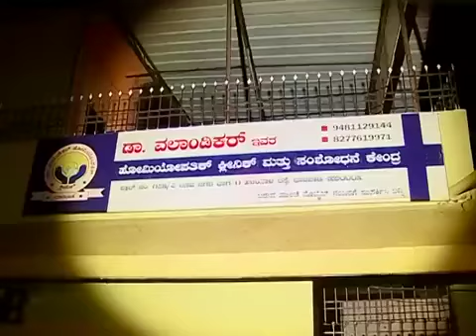ಪೊಲೀಸ್ ಠಾಣೆ ಮುಂದೆಯೇ ಹೊಡೆದಾಡಿಕೊಂಡ ದಂಪತಿ!